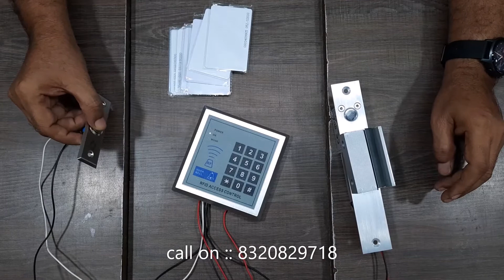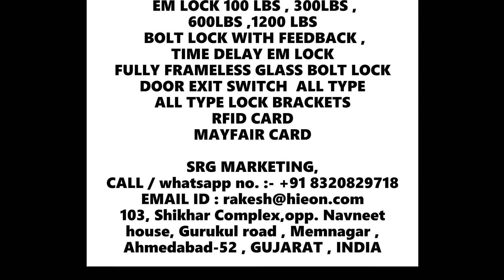stanalone access control installation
for purchase of

DOOR INTERLOCK SYSTEM
MAN & MATERIAL
AIR SHOWER CONTROLLER
STATIC & DYNAMIC PASSBOX CONTROLLER
 LAMINAR AIR FLOW CONTROLLER
 BIO-SAFTEY CONTROLLER
 EM LOCK 100 LBS , 300LBS , 600LBS ,1200 LBS
 BOLT LOCK WITH FEEDBACK
DOOR EXIT SWITCH  ALL TYPE
ALL TYPE LOCK BRACKETS
RFID CARD
MAYFAIR CARD

SRG MARKETING,
103, Shikhar Complex,opp. Navneet house, Gurukul road , Memnagar , Ahmedabad-52 , GUJARAT , INDIA